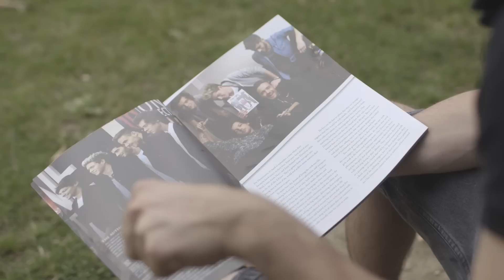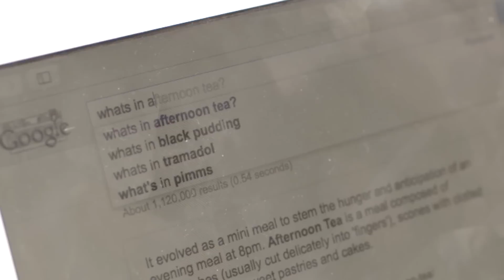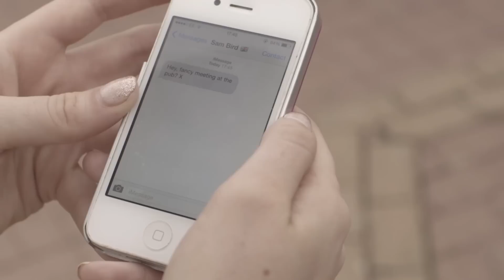How to Get a British Boyfriend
Let's face it, we're all jealous of the adorable coupling of Bella Thorne and Gregg Sulkin and have longed for our own British boyfriend! Well, have no fear, Sam Bird is here to tell us how to make it happen in this hilarious sketch! Have you ever had a crush on a British heartthrob?

→ follow AwesomenessTV! ←